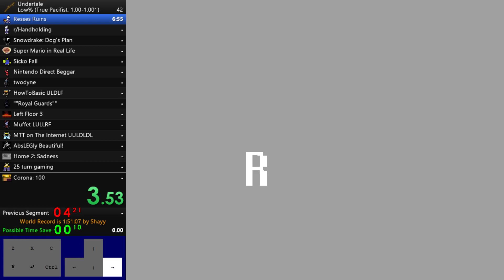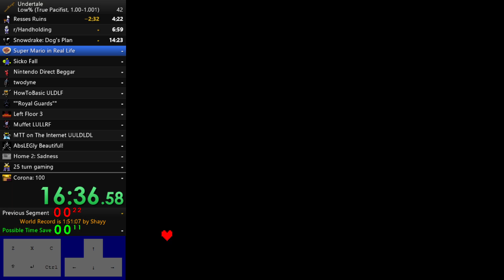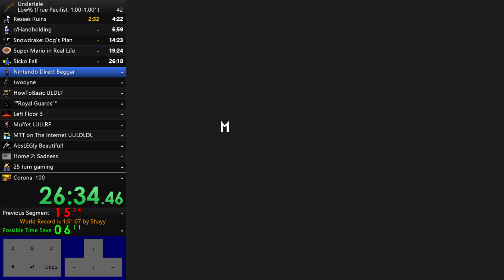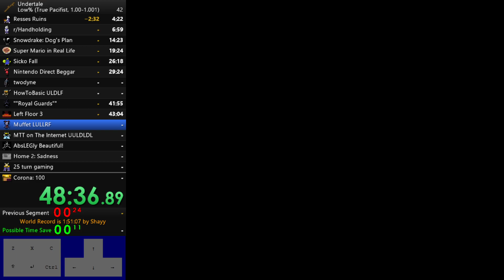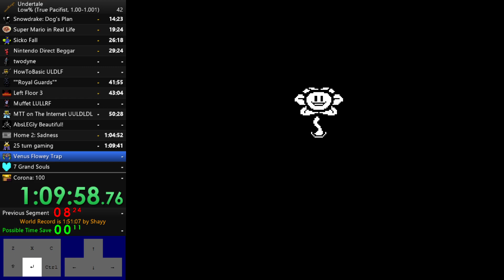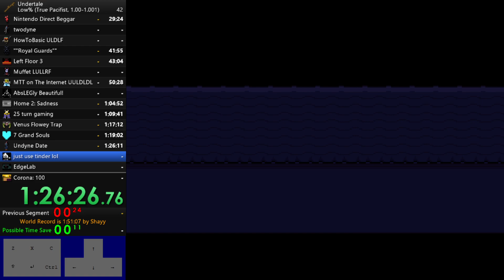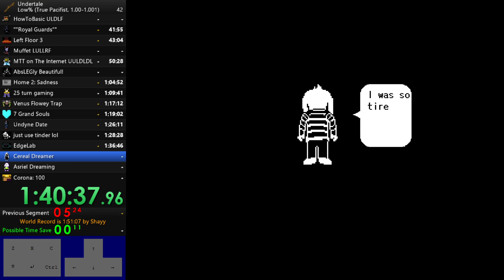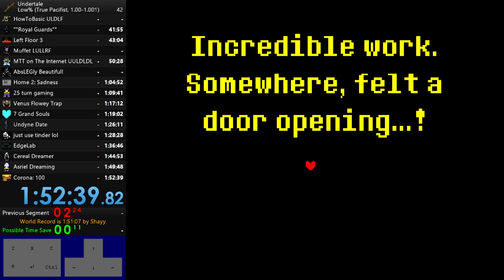Undertale True Pacifist Stick And Bandage Only in 1:52:39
Man, I was this close. Everything was so good until Asriel's 2nd Phase.
And Yes Mods, I sang Scatman's World during The Hyper Goner phase

Music I've replaced for this video for now:
Your Best Nightmare and All 6 Souls with Your Best Forumare by Moder112 (VvvvvaVvvvvvr)

Music Mod pack that I used in my run (v0.5 by me, music by everyone else that is not me)

If you're interested in speedrunning Undertale, check out the leaderboards! There's plenty of guides you can watch to start speedrunning Undertale!